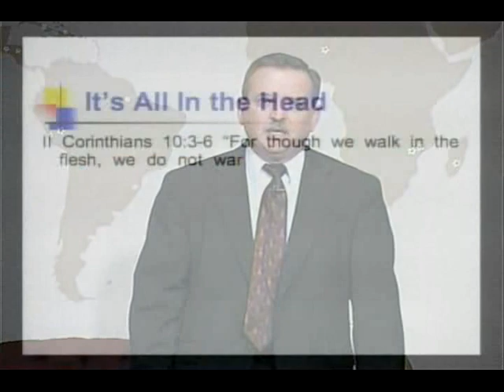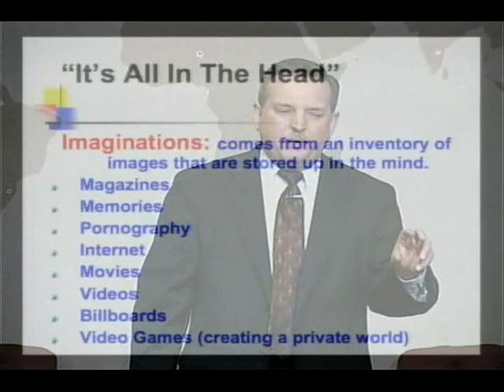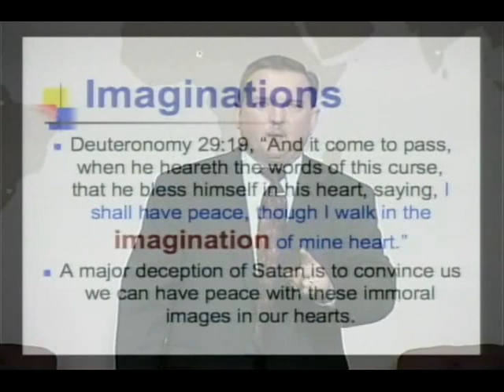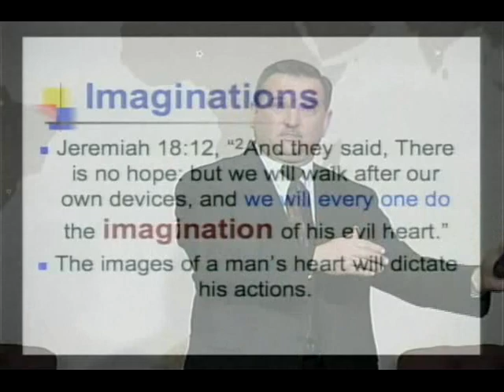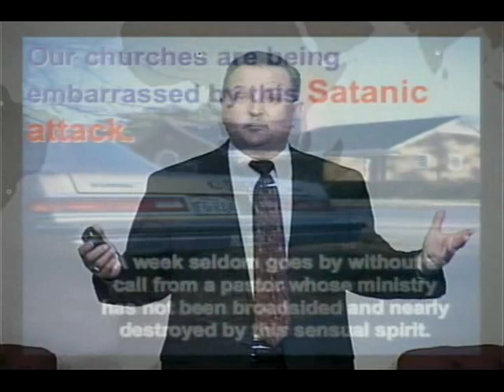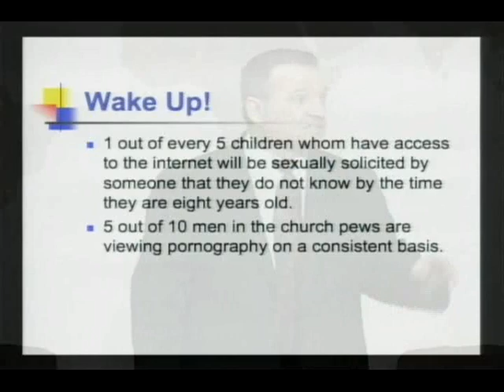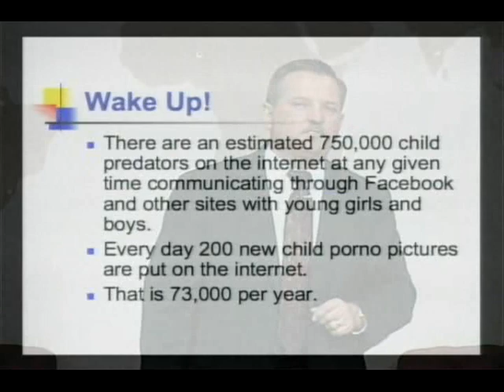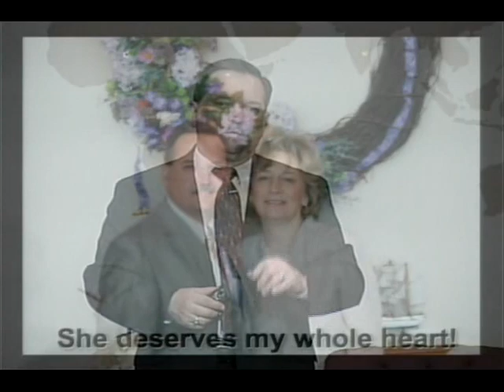Casting Down Imaginations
Pastor Smith continues his message series on Spiritual warfare with "Casting Down Imaginations"  Let's see how this can help us win the battle, come join us.